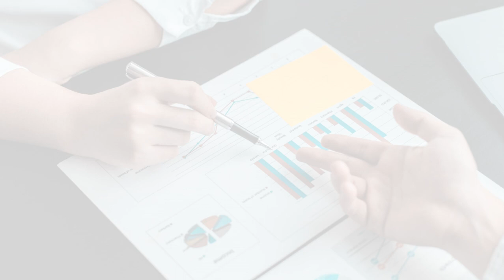Buy Exide 100 Ah Inverter Battery 100ah Inverter Battery Replacement Service Hyderabad+91 9160004772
Exide Industries 100 Ah Inverter Battery Sales Service Repair & Installation Services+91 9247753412 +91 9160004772

Exide 100 Ah Inverter Battery Replacement, 100 Ah Exide Inverter Battery Installation Doorstep Service in around Hyderabad Secunderabad Telangana India -Are you looking for a Exide 100 Ah Tubular Battery /100 Ah Inverter battery replacement near by / searching for 100 Ah Exide Inverter Battery Installation / Replacement near Me -100 Ah Inverter Battery Replacement in Hyderabad Telangana India? Then look no further then our service through Battery Experts 9 -00 AM to 9-00 PM in Hyderabad Telangana All areas. We deal all Inverter battery brands; Exide, Exide,Luminous,Sf Sonic. more as per the customer requirement like warranty & price in his /her budget. Our engineer will update the Inverter Battery with features like price, warranty … in detail all information. Then we can process the order. We can provide the service Hyderabad Telangana all locations.
Why with Us?

• Well Experienced Professionals
• Inverter Battery Check & Replacement
• Inverter Battery Replacement Service on priority
• Old Battery Replacement & Inverter Battery Installation
• Inverter Battery Replacement Cash on Delivery
• Flexible payments Cash & Cashless payments like Paytm, Google pay, Phone pay...

Now Book your Inverter Battery Replacement Service all the week days Monday to Monday 9-30 Am to 9-30 Pm. Book Inverter Service & Inverter Battery Replacement & Free Enquiry for 100 Ah Inverter Battery Latest Prices - Exide 100 Ah Inverter Battery Replacement & Installation / Exide 100 Ah Inverter Battery Replacement & Installation 100 Ah Inverter Battery Prices at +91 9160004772 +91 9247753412.